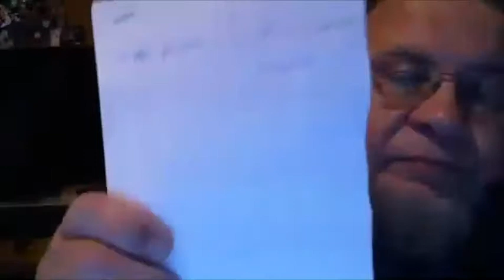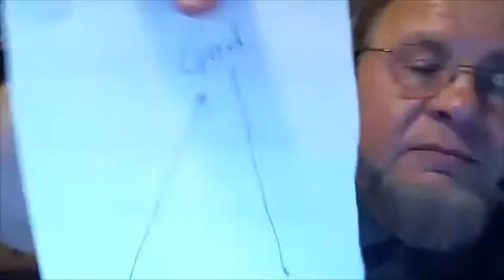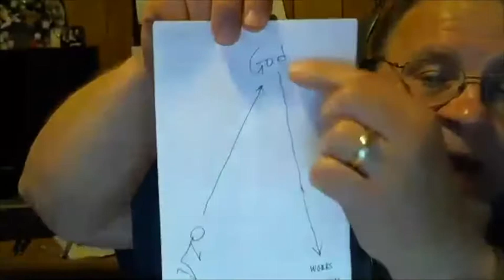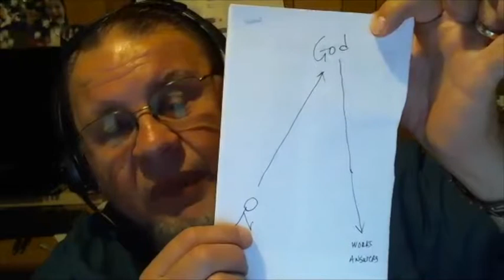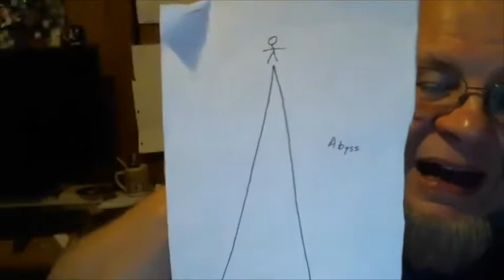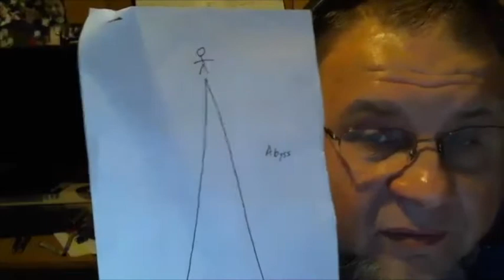July 10 More from Job Tuesday Night Bible Class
Going deeper in truths about the Fear of God from the book of Job.
It is helpful to watch these lessons in order